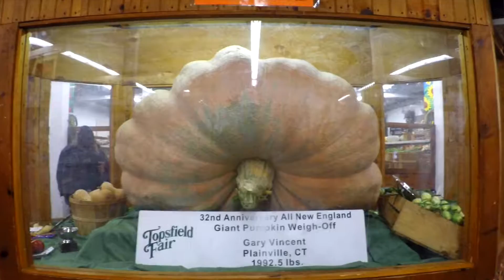Topsfield Fair 2015